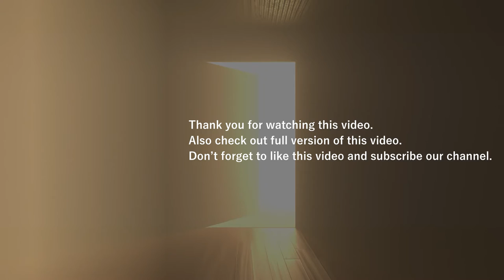Collaboration | Supporting the IP Shift in Broadcasting with Cisco and Panasonic "KAIROS" | short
"This is a collaboration video with Cisco and Panasonic Connect supporting the IP shift in broadcasting.